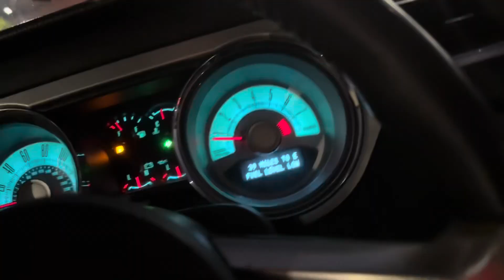New job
Hey guys. I know the vids short but I don’t record much at work yet so but I got a little bit of footage.